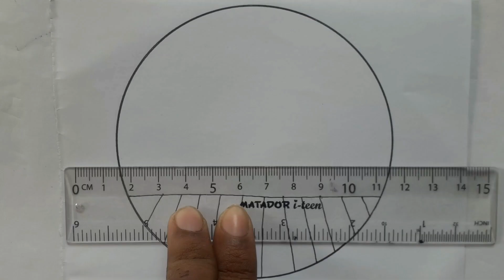Circle scenery drawing /How to draw easy scenery in circle /colour pencil drawing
Circle scenery drawing with pencil /How to draw circle scenery /drawingfor biggenners
⭕How to draw a Village 💚Nature Scenery in Circle⭕ Pencil Drawing
Mountain and River Landscape Drawing - Easy Pencil Drawing Landscape Drawing in a circle
Easy Circle Scenery Drawing||Pencil Drawing In Circle Step by Step||Pencil Sketch
Yuvarlak İçinde Manzara Çizimi - Karakalem Çizimleri - Kolay Manzara Resmi Adım Adım Nasıl Çizilir
Yuvarlak İçinde Manzara Çizimi - Karakalem Çizimleri - Kolay Manzara Resmi Adım Adım Nasıl Çizilir Yeni Kolay Çizim Video Sizlerle. Çizim Mektebi kanalı sizlere en kolay yoldan kara kalem nasıl çizilir öğretiyor. Resim çizimi eğitimi en iyi şekilde öğrenmek için takipte kalın ve bakarak çizimleri yapın. İyi seyirler dilerim.
Kış Manzara Resmi Çizimi Nasıl Yapılır - Kış Evi Resmi Çizimi - Çizim Mektebi Karakalem Manzara Kış
Kolay Karakalem Manzara Çizimleri Nasıl Yapılır - Yeni Başlayanlar İçin Doğa Manzara Resmi Çizimi
Yuvarlak Bir Manzara Nasıl Çizilir - Daire İçinde Manzara Resmi Çizimi - Karakalem Çizimleri Yapmak
House of Scenery in Circle⭕⭕ Pencil Drawing
Beautiful Scenery🖊🖊 Pencil Drawing😍😍
circle drawing
scenery drawing
circle drawing easy
easy drawing
ap drawing
nature drawing
easy circle scenery drawing
drawing
pencil drawing
noman's drawing
pencil drawing
pencil drawing in circle
circle drawing
scenery drawing
house of scenery in circle
house of scenery
easy drawing
pencil drawing in circle scenery
pencil drawings
Easy circle scenery drawing || Circle drawing for beginners || Pencil drawing in circle step by step

Hey guys! In this art drawing tutorial i will show you Easy circle scenery drawing || Circle drawing for beginners || Pencil drawing in circle step by step.